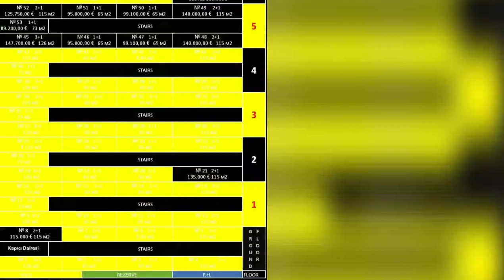Мне очень ПОНРАВИЛСЯ этот новый комплекс квартир в Алании от застройщика недвижимости в Турции